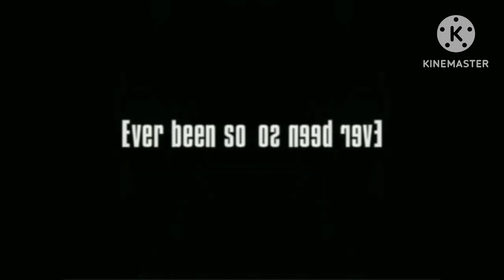All K-Fee Commercials In Low Voice (2023)